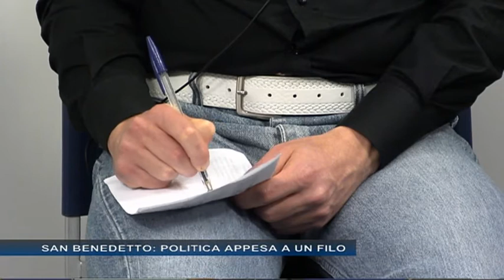J Magazine del 10 aprile 2014